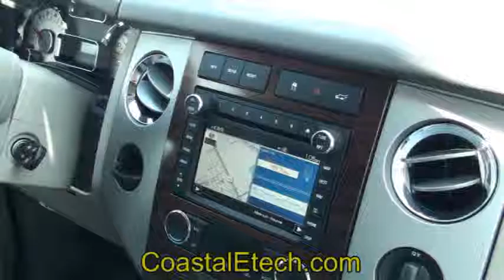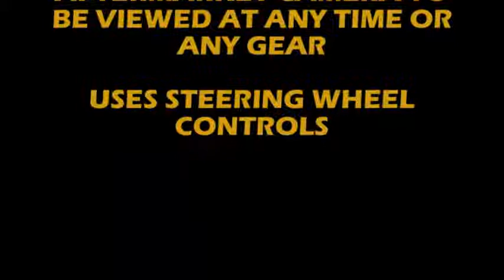Sync Lockpick Installation of the Ford Expedition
Installation of the Sync Lockpick in a Ford Expedition